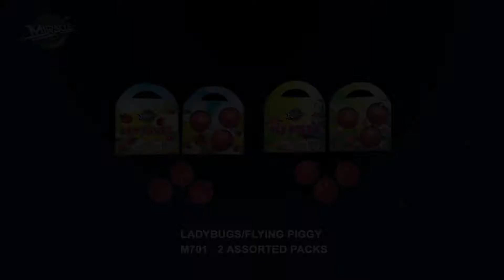LADYBUGS/FLYING PIGGY M701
Classic ladybugs with 3 pcs per pack!